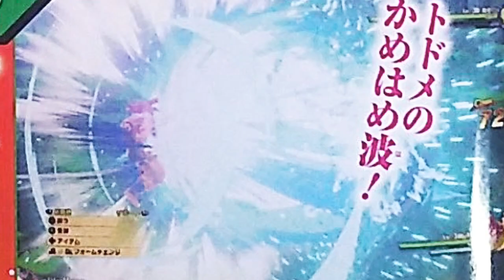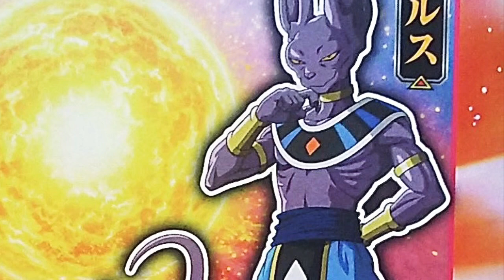New SSG Goku and Vegeta Story DLC Scan - Dragon Ball Z: Kakarot